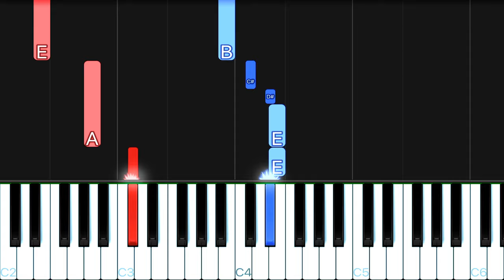Mandy Moore - Only Hope (A Walk To Remember) | EASY Piano Tutorial